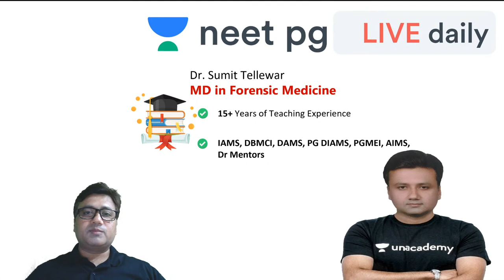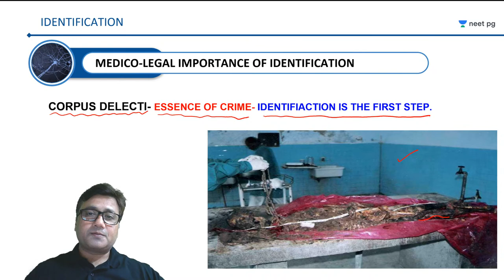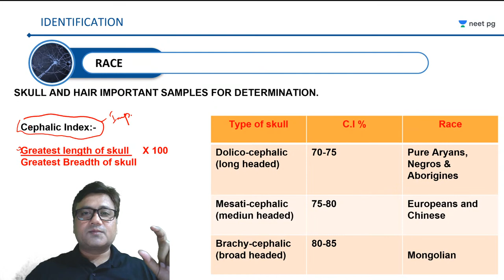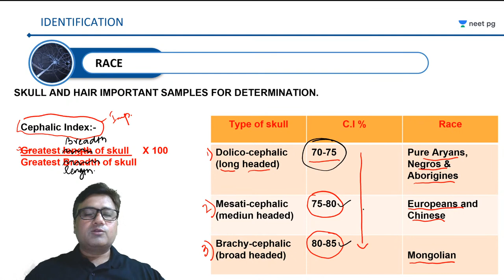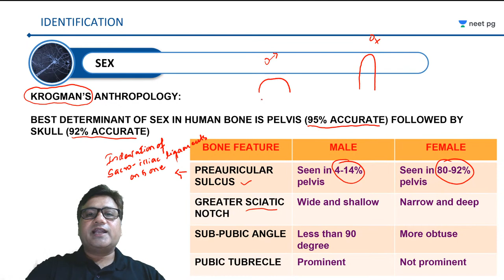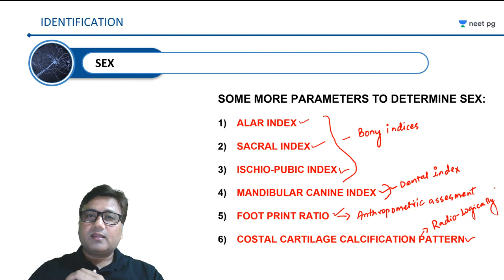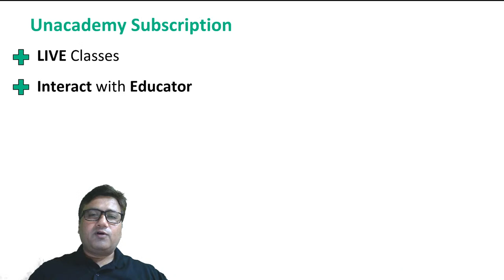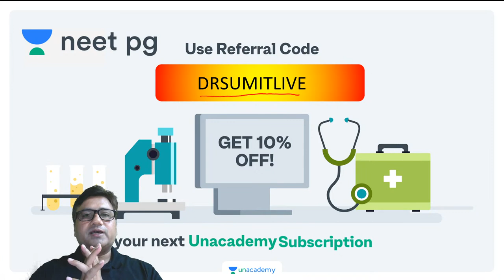NEET PG: Identification: Race, Sex & Stature L-1 | Unacademy NEET PG | Dr. Sumit Tellewar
Unacademy NEET PG | NEET PG | NEET 2021 | Cracking Forensic | Medical Jurisprudence | Ethics vs Etiquette | Medical Councils | Antenatal Care | LSCS | Cerebral Palsy | Compensation | Legal Norms | Fetal Anomalies | Identification | Race | Sex | Stature

In this session, Dr. Sumit Tellewar discusses about Identification in Forensic Medicine based on Race, Sex & Stature.

India’s top educators for post MBBS preparation will be helping you to achieve your dream daily on this channel.

To get more personalized experience you can also enroll for Unacademy Subscription and utilize the following benefits: -
1. Learn from your favorite teacher
2. Dedicated DOUBT sessions
3. One Subscription, Unlimited Access
4. Real-time interaction with Teachers
5. You can ask doubts in the live class
6. Limited students
7. Download the videos & watch offline